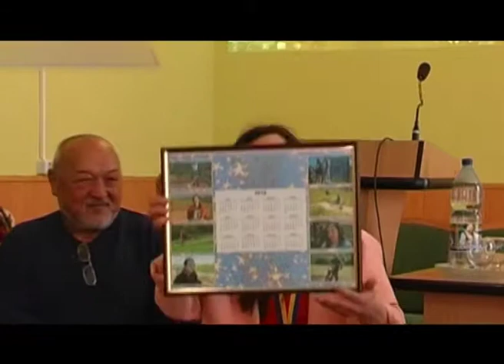Головні спортивні події Прикарпаття за тиждень у програмі "СПОРТLife". Випуск 115